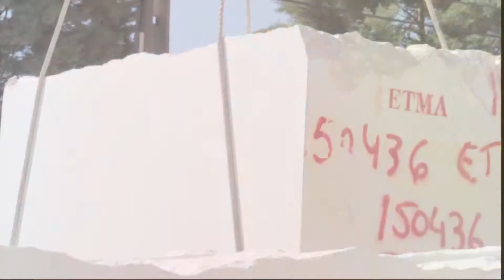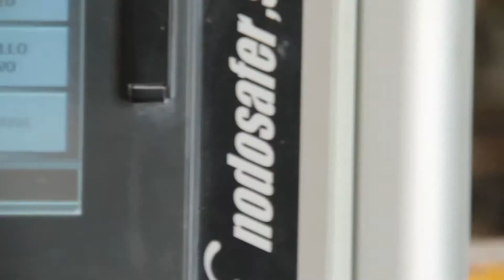11 de março de 2018